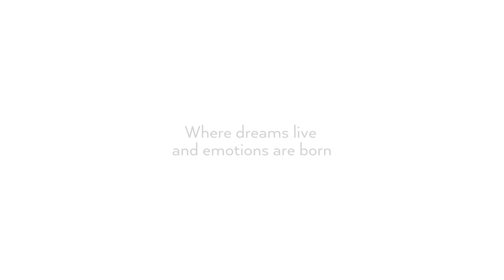Royal Mansour Marrakech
Si necesitan una escapada realmente relajante, de lujo auténtico, no hace falta buscar más. El Royal Mansour, a un tiro de piedra de la concurrida y famosa plaza de Jemaa el-Fna en Marrakech, es un remanso de tranquilidad y excelencia. La paz junto al tumulto.

Antigua propiedad del rey de Marruecos, este exquisito establecimiento fue diseñado según los estándares reales como escaparate del país. La historia, la tradición y la artesanía locales, discretamente, a nuestro servicio, ahora. Un riad, un huésped. Una casa tradicional y lujosa, con habitaciones, salones y piscina privados. Una medina dentro de la medina, lujosos riads y exuberantes jardines: más de 6 hectáreas para perderse y encontrarse…

Y para relajarse, su gastronomía dirigida por chef con estrellas Michelin, su spa con su tradicional hamman pero, también, con su moderno gimnasio. Y, además, disfrutar de una actividad exclusiva: Arteterapia.  Un momento único de libertad a través de la meditación guiada, la producción artística y la interacción con el arte como terapia y escape vital, a través del lenguaje corporal, la caligrafía y la literatura. El cuerpo se convierte en un instrumento para lograr su transformación.

En un destino como Marrakech con su propio y agradable ‘microclima’, podemos huir de las multitudes veraniegas. Ahora es el momento.